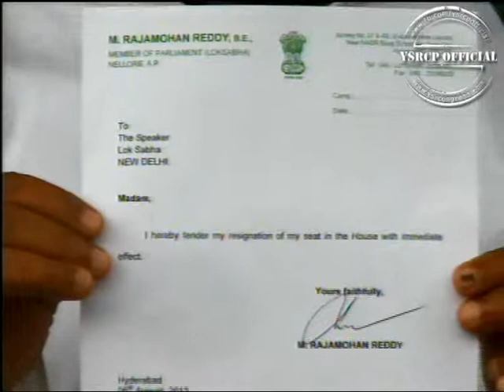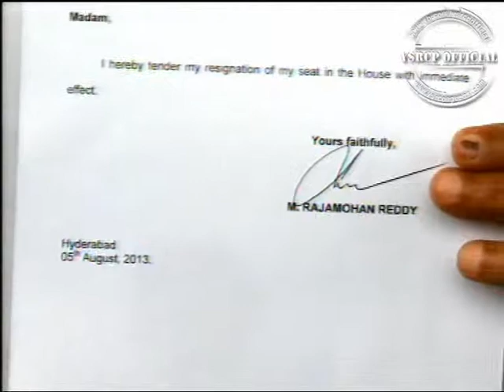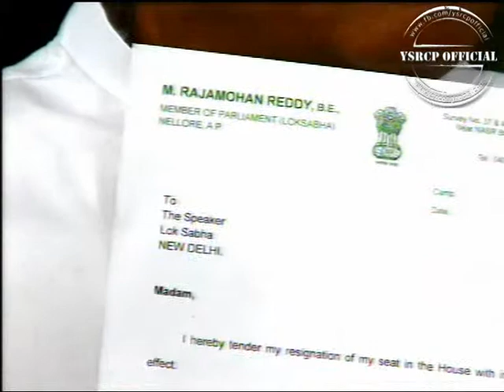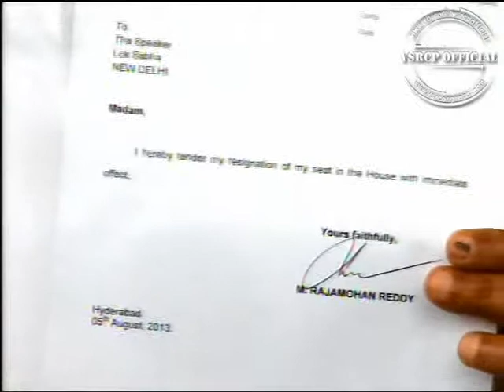Mekapati Rajamohana Reddy quits Lok Sabha